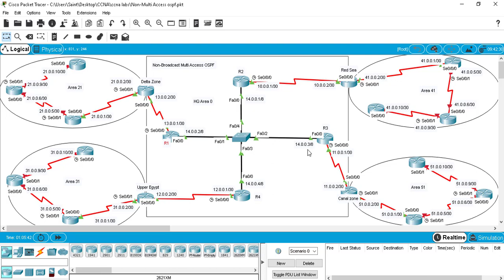2- OSPF DR- 1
OSPF Designated Router Lab setup